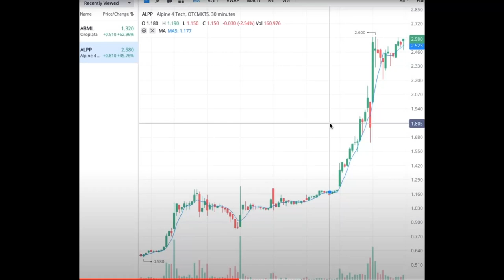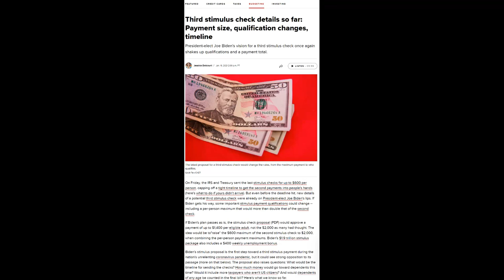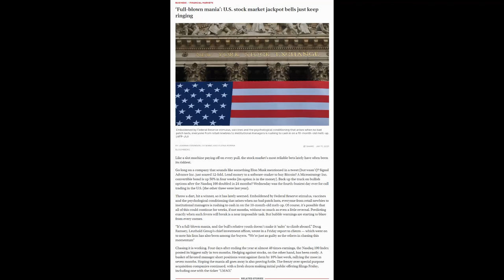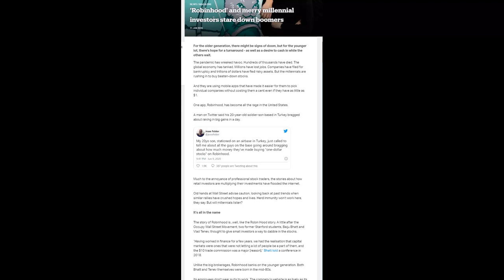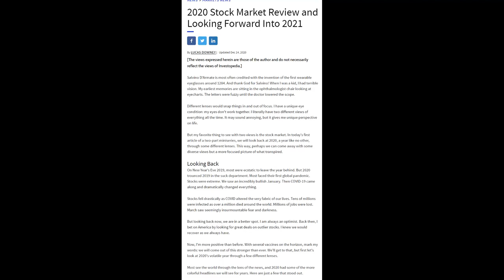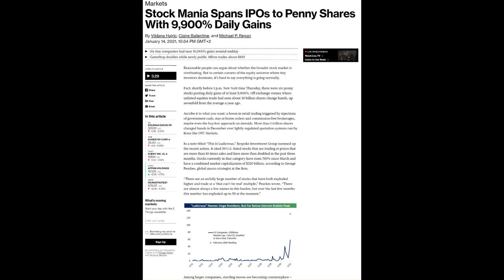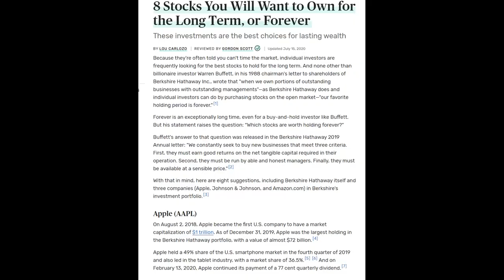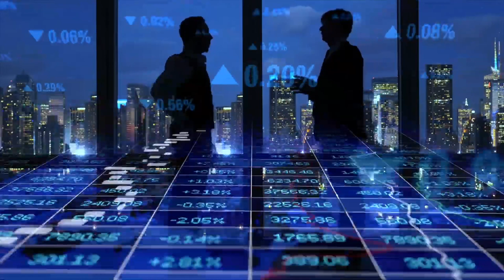Pericolele legate de piata de capital in 2021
Cum se prezinta piata de capital in 2021 si cum sa ne ferim de a pierde bani cautand castiguri usoare ca cele din 2020.

Daca va intereseaza ceva specific legat de piata americana  lasati-mi comment  si voi cauta sa fac materiale si pe ceea ce va intereseaza.